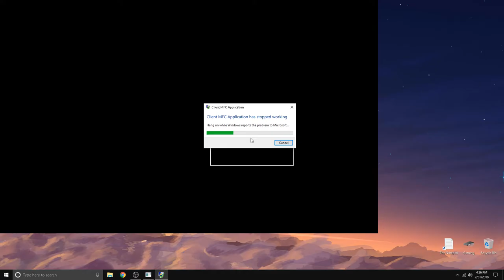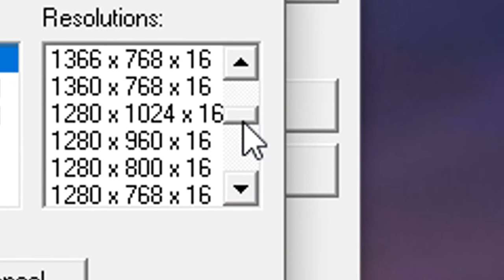『SHOGO』 Is this Ｓｐａｃｅ Ｆｏｒｃｅ?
We play SHOGO, but at 200% MAD difficulty and we find out if our bodies are ready for the Ｓｐａｃｅ　Ｆｏｒｃｅ...

INTRO: Hideyuki Nagashima - Orange Mystery
OUTRO: Masanori Ikeda - NIGHT OF SUMMER SIDE